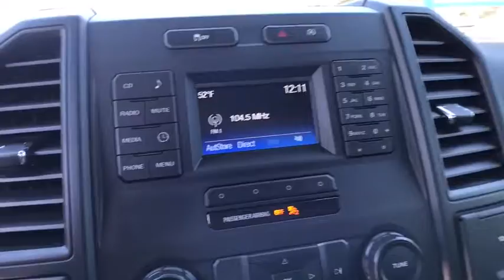2015 Ford F-150 Great Falls, Helena, Havre and Lewistown, ID FKE66488G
Used 2015 Ford F-150 available in Great Falls, Idaho at Lithia CDJR Great Falls. Servicing the Helena, Havre and Lewistown, ID area.
2015 Ford F-150 4WD SuperCab 145 XL - Stock#: FKE66488G - VIN#: 1FTEX1EP2FKE66488

XL trim. FUEL EFFICIENT 23 MPG Hwy/17 MPG City! Lithia Q Certified CARFAX 1-Owner. Hitch Aluminum Wheels 4x4 BLACK PLATFORM RUNNING BOARDS TRAILER TOW PACKAGE ENGINE: 2.7L V6 ECOBOOST. CLICK ME! BUY WITH CONFIDENCE: 2 Years/ 100000 Mile Warranty Powertrain Coverage A thorough 128-Point mechanical and appearance inspection is performed Only ASE Certified Technicians who have completed Q Certified training on our existing standards Rental Reimbursement Nationwide Protection A deductible per visit will apply KEY FEATURES INCLUDE: 4x4 Aluminum Wheels. Keyless Entry Steering Wheel Controls Electronic Stability Control Brake Assist 4-Wheel ABS. OPTION PACKAGES: ENGINE: 2.7L V6 ECOBOOST start/stop system 3.55 Axle Ratio GVWR: 6500 lbs Payload Package TRAILER TOW PACKAGE Auxiliary Transmission Oil Cooler Class IV Trailer Hitch Receiver smart trailer tow connector and 4-pin/7-pin wiring harness Upgraded Front Stabilizer Bar BLACK PLATFORM RUNNING BOARDS. Ford XL with Blue Flame Metallic exterior and Medium Earth Gray interior features a V6 Cylinder Engine with 282 HP at 6250 RPM*. VEHICLE REVIEWS: Everything in the interior is ergonomically designed in such a way that theres a padded armrest exactly where youd want it Great Gas Mileage: 23 MPG Hwy. WHO WE ARE: *Any negative equity amount will be applied toward purchase of sale vehicle. On approved credit. See dealer for details. On select vehicles excludes special clearance vehicles see store for details. Value determined by dealer minus reconditioning cost and/or excessive mileage. Any negative equity will be added toward purchase of sale vehicle. On approved Credit. Trade in vehicle must be within NADA guidelines. Price does not include title license or dealer doc fees. Price contains all applicable dealer incentives and non-limited factory rebates. You may qualify for additional rebates; see dealer for details.